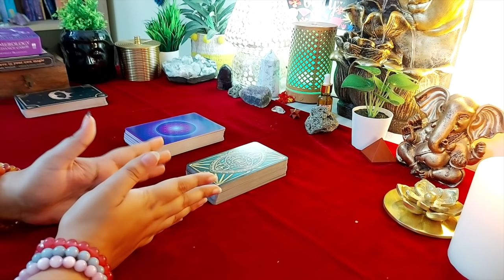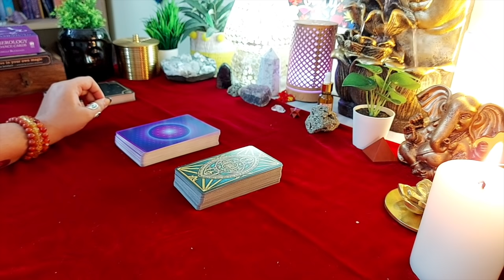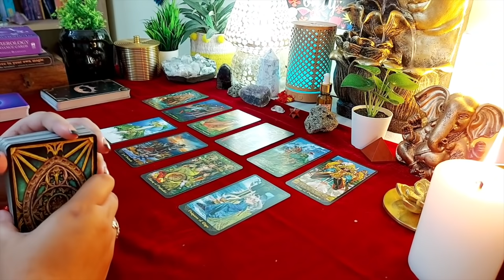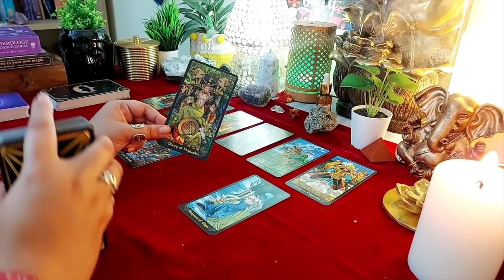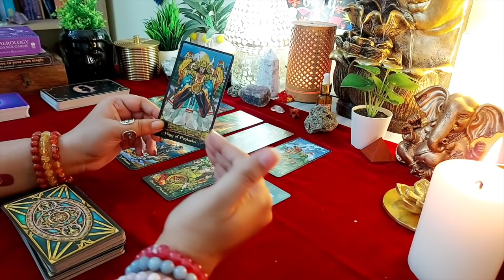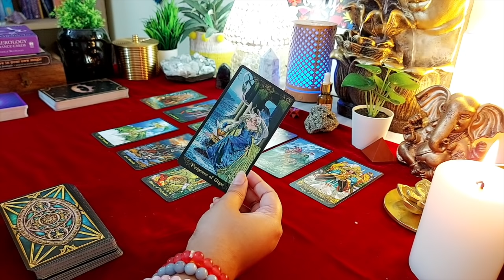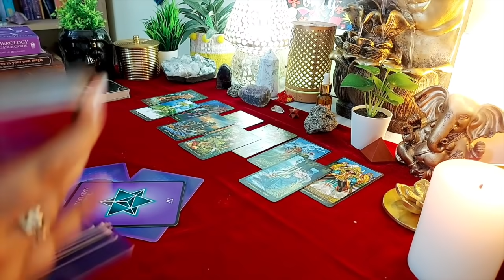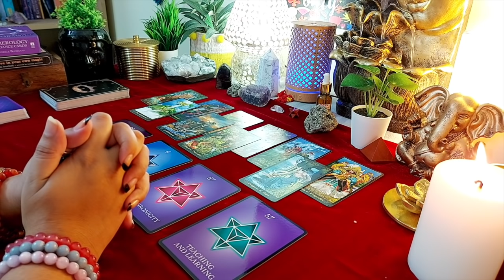🔮Good News Coming For You THIS WEEK🌈😍आपके लिए क्या अच्छी खबर आ रही है??😊💜Oracle in Hindi🔮TIMELESS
Hello Friends, This is Aparna. I am Internationally Certified Tarot Reader. As well as a Doctor of Geology.

Spiritual Qualifications:
Tarot Reader
Runes Reader
Reiki Healer
Crystal Healer
Medium
Psychic Healer

bliss_girl_aparna
bliss.world.tarot

My Channels:
Bliss World Tarot -